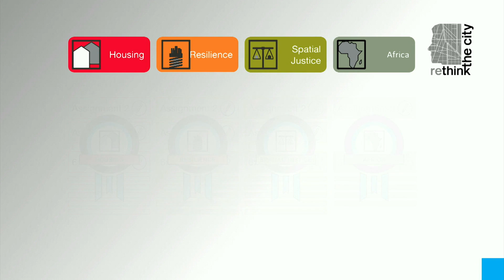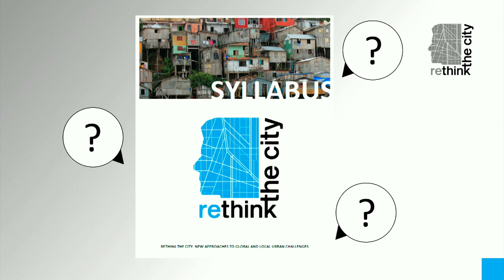RTC1x_2018_Welcome_to_the_course-video